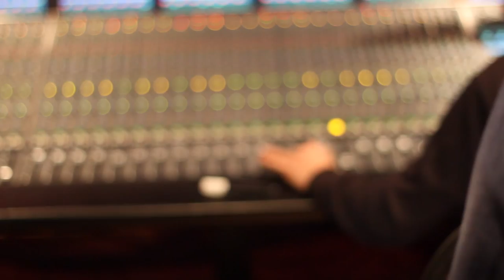Speelman en Speelman "Nu iets voor later" 3FM BNN Serious Request 2012, Enschede.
3FM BNN glazenhuis 2012, Enschede.